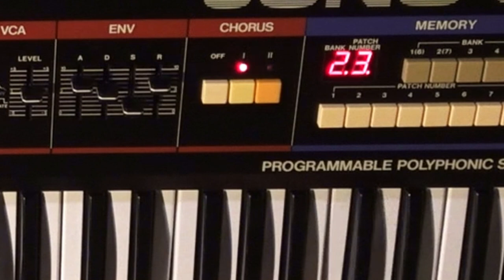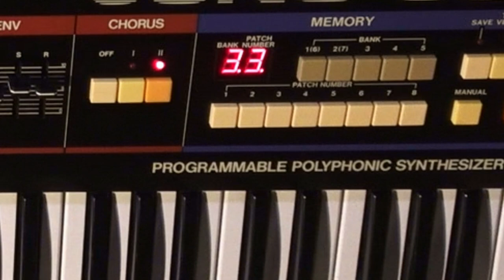Roland Juno 60 - sweet spots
The Roland Juno 60 is probably one of the most iconic synths ever. Its sound is omnipresent in almost any chart hit of the 1980s. No matter what you do, this synth as such is a sweet spot, you can't make it sound bad. Today the Juno 60 is highly sought after and can be found as workhorse in many music productions in the world.
Bernd

0:00 Intro
0:13 sweet spot 1
1:05 sweet spot 2
1:55 sweet spot 3
2:44 sweet spot 4
4:34 sweet spot 5
5:26 sweet spot 6
6:23 sweet spot 7
7:32 sweet spot 8
7:57 sweet spot 9
9:14 sweet spot 10
9:50 sweet spot 11
10:40 sweet spot 12
11:16 sweet spot 13
12:07 sweet spot 14
12:44 sweet spot 15
13:20 sweet spot 16
14:04 sweet spot 17
14:36 sweet spot 18
16:10 sweet spot 19
16:43 sweet spot 20
17:36 sweet spot 21
18:20 sweet spot 22
19:43 sweet spot 23
20:16 sweet spot 24
20:51 sweet spot 25
23:00 sweet spot 26
24:02 sweet spot 27
25:08 sweet spot 28
25:36 sweet spot 29